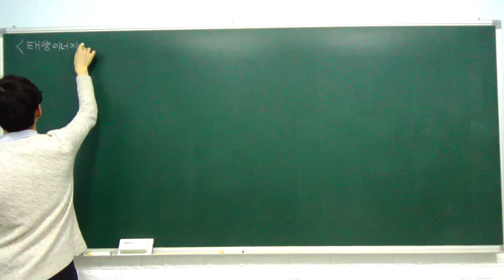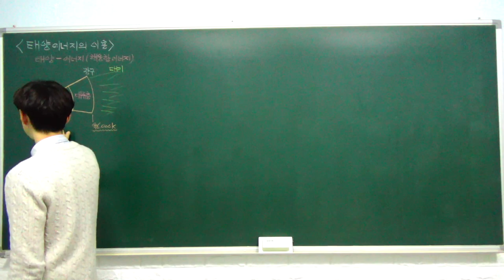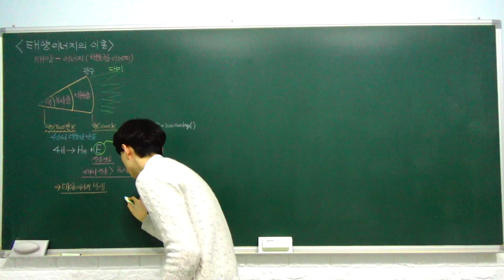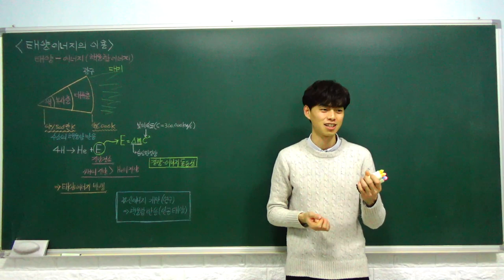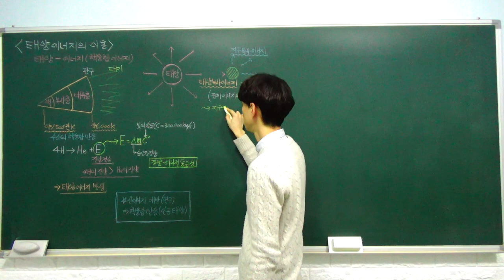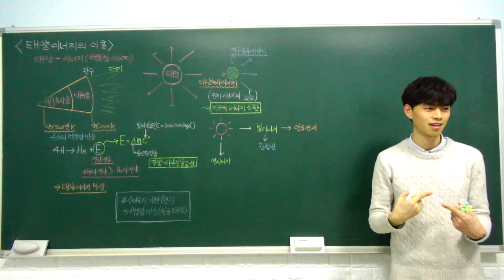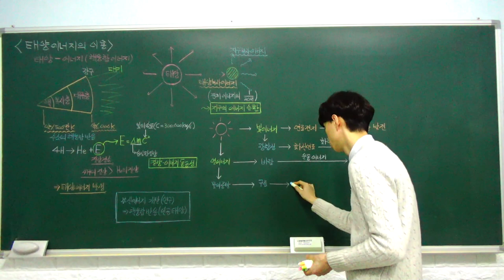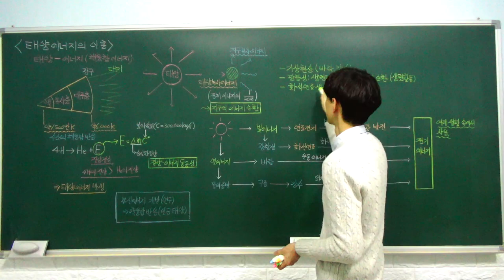고1 통합과학 특강 - 34. 태양 에너지의 이용 (태양 에너지의 생성, 태양 에너지의 전환) (B반)